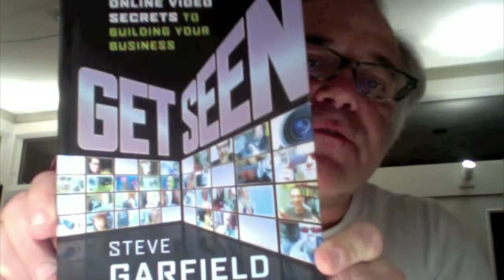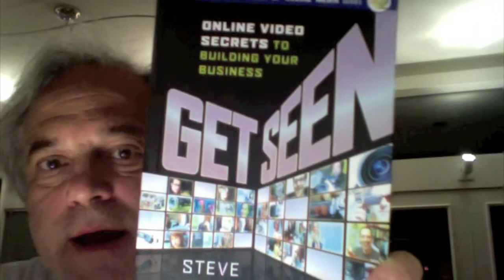My Review of Steve Garfield's Book - "Get Seen"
Product Description from Amazon.com

The era of online video has arrived—now make it work for your business
In the last year, the world of online video exploded. Hollywood got into the game, professional actors and writers joined in, and independent producers looked to find their niche. Now, companies are wide awake to the opportunities for product and brand promotion as well as customer engagement. So how do you want to fit into the new online video universe?

The must-have guide, Get Seen by Steve Garfield, the Paul Revere of video blogging, offers a quick and complete toolkit to get you up to speed on the latest that online video and related media have to offer.

    • Examines success stories of how companies have used online video

    • Presents a series of plans and tools that businesses can follow as they expand onto the social web

    • Provides clear step by step directions on how to record, edit, and export videos, where to post them, how to build a community around their content, and what to do to increase views by making it go viral

If you're ready to take full advantage of online video's many benefits, Get Seen is the one resource you need.